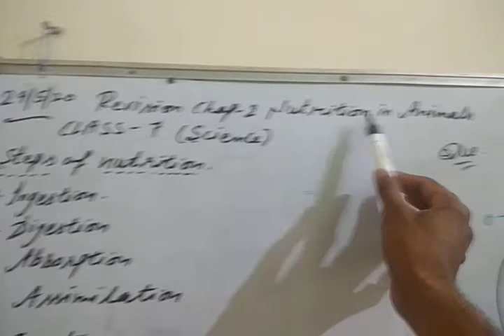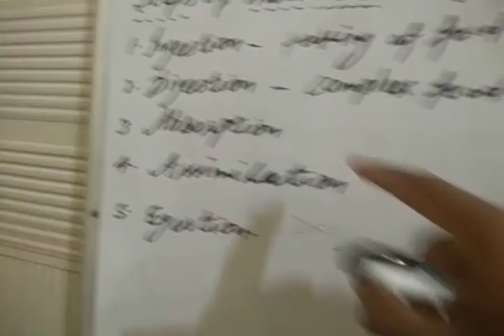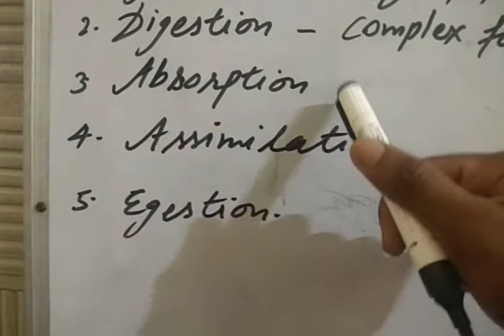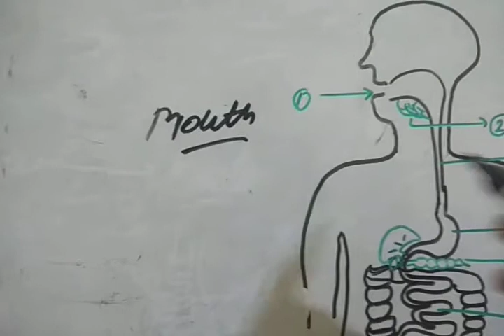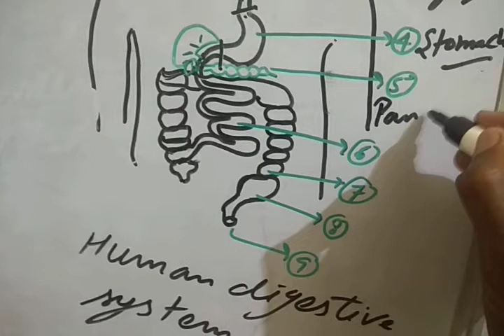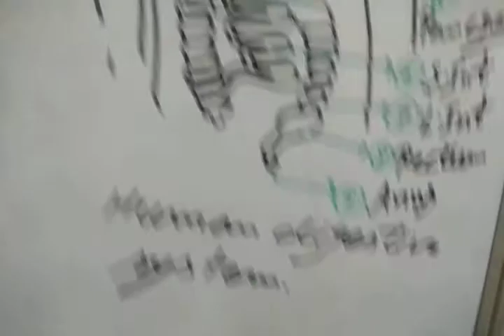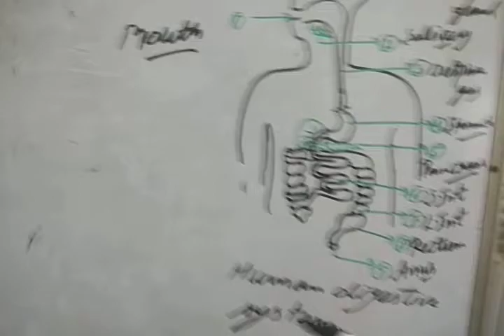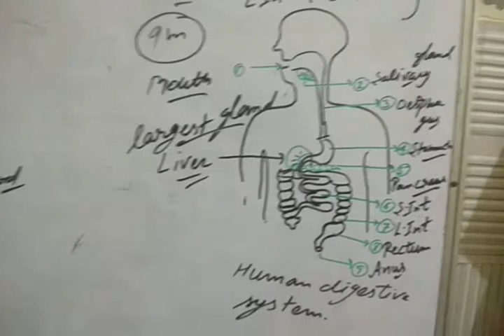Nutrition in animals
Class 7th revision plan